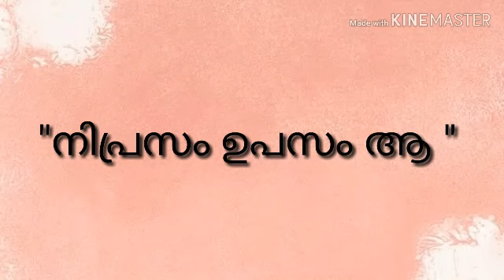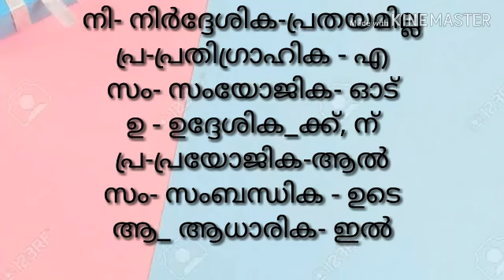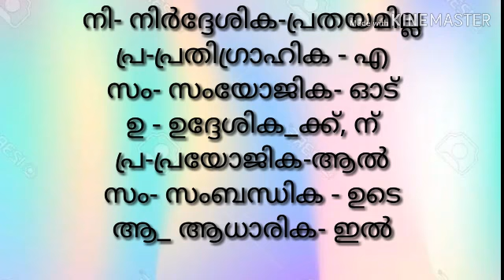മലയാളം | വിഭക്തി | Keralapsc tips by Shahul